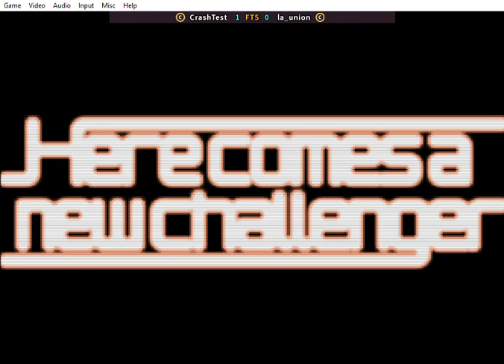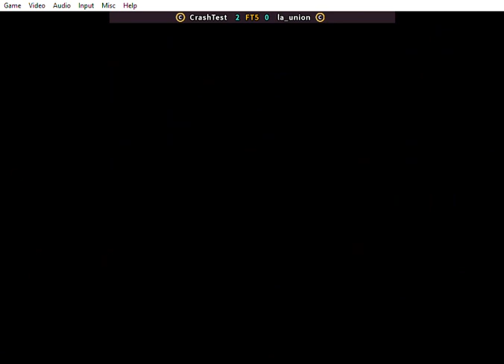Fightcade -- SvC Chaos -- CrashTest vs la_union -- 11/24/2021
Fightcade 2
SvC Chaos